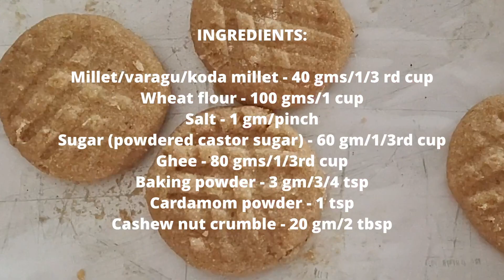வாயில் வைத்தவுடன் கரையும் பிஸ்கட் இப்படி செய்ங்க சூப்பரா இருக்கும் /eggless millet cookies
These are cookies made from millet called koda millet its very healthy tasty delicate, crumbly melt in your mouth cookies that you have to try for sure.

INGREDIENTS:

Millet/varagu.koda millet - 40 gms/1/3 rd cup
Wheat flour - 100 gms/1 cup
Salt - 1 gm/pinch
Sugar (powdered castor sugar) - 60 gm/1/3rd cup
Ghee - 80 gms/1/2 cup
Baking powder - 3 gm/3/4 tsp
Cardamom powder - 1 tsp
Cashew nut crumble - 20 gm/2 tbsp